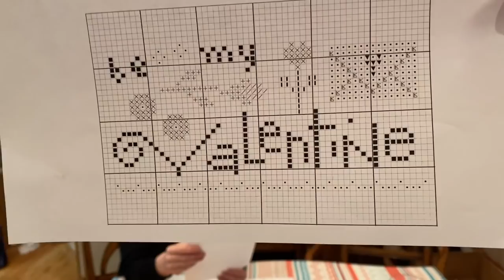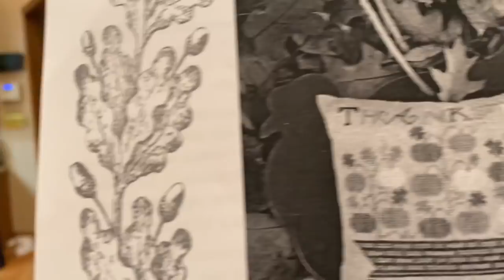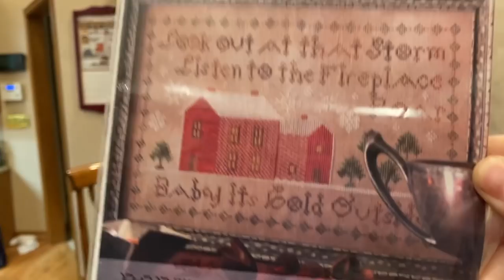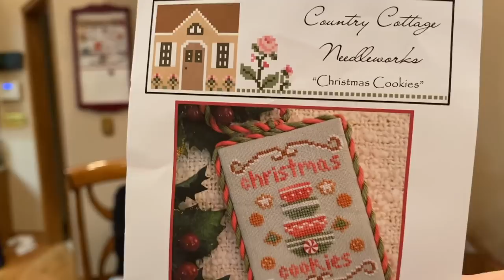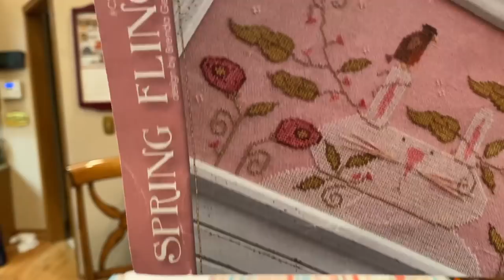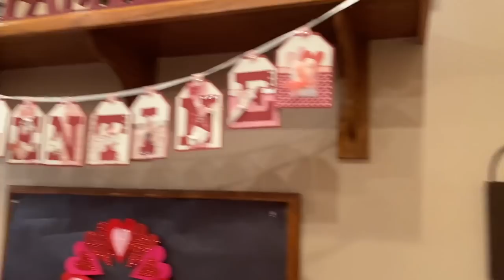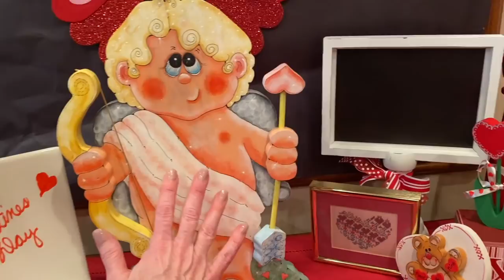FLOSSTUBE 91 HAPPY STITCHY VALENTINES DAY!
FLOSSTUBE HAPPY STITCHY VALENTINES DAY!
This has a list of all of Debbie's favorite children's books, gift ideas and more!

All of Debbie's Book mentions are HERE: Amazon